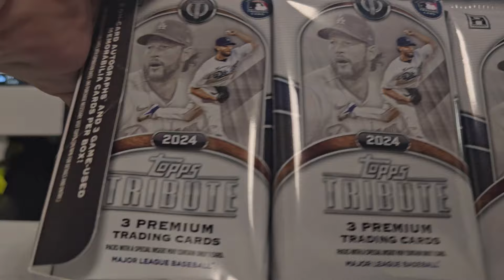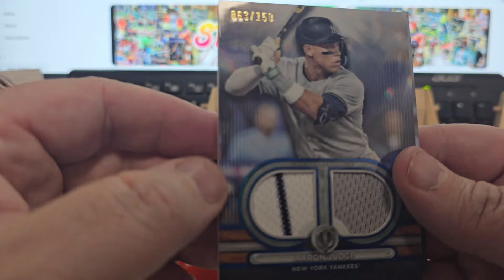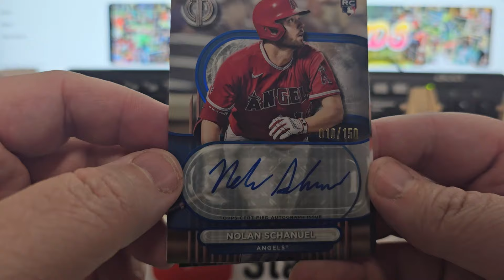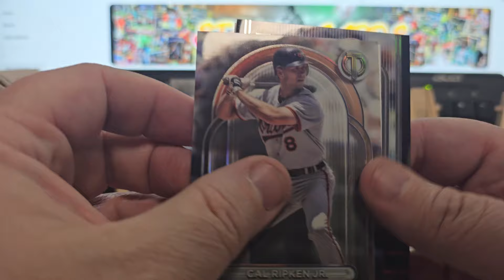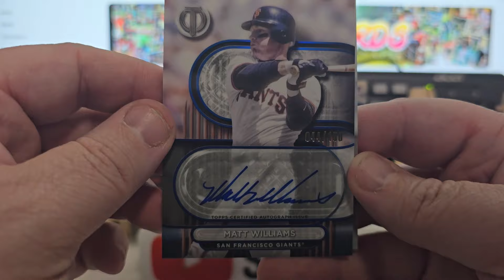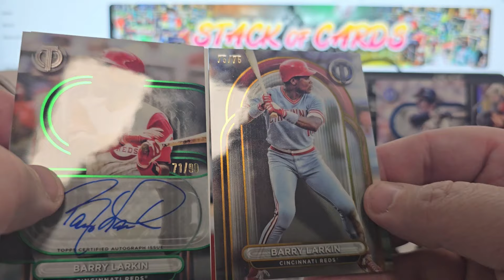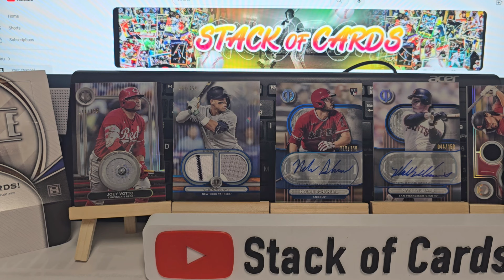2024 Topps Tribute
Let's Play Lotto??